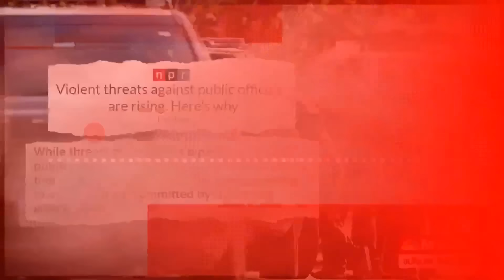'Disturbing': Top Dem warns Trump, MAGA World about threats amid legal earthquake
Representative Adam Schiff (D-California) joins Nicolle Wallace to discuss the uptick of threats against judges, public officials and jurors by the former president and his supporters as they look to silence anyone who is perceived as an enemy.